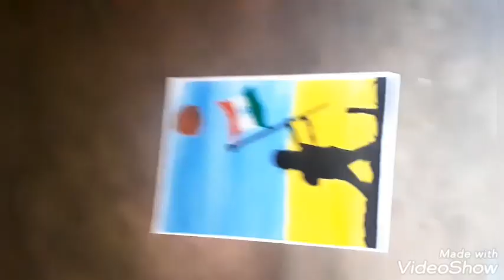A brave soldier drawing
My channel
Draw with subrato 😉😉